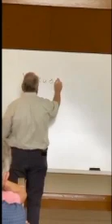Dark Times- Say Their Name